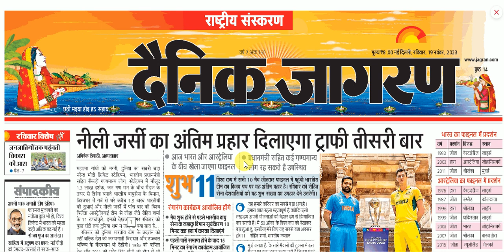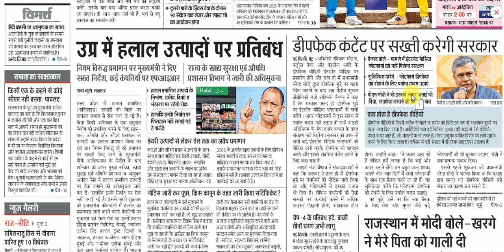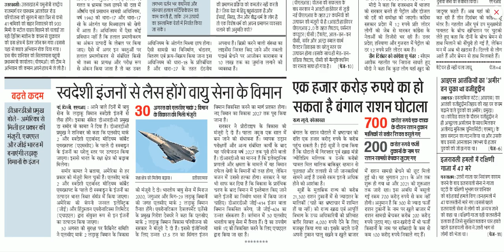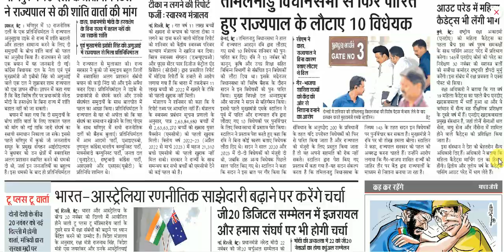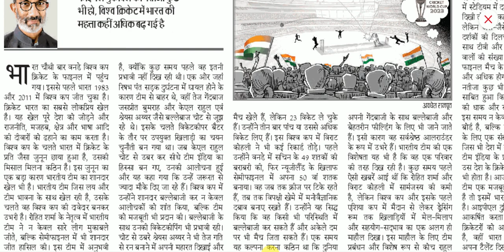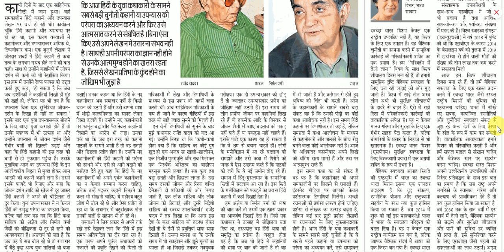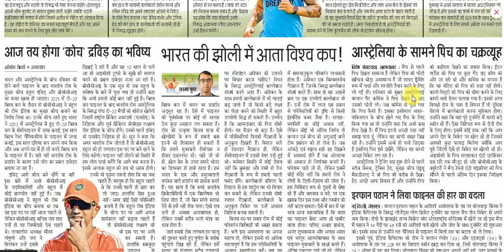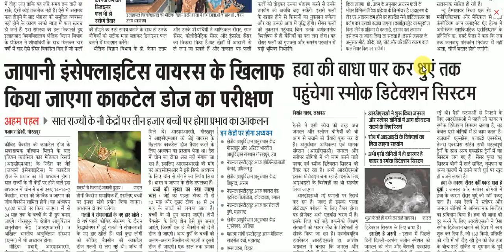19 November 2023 || Dainik Jagran Newspaper Analysis || दैनिक जागरण राष्ट्रीय संस्करण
19 November 2023  || Dainik Jagran Newspaper Analysis || दैनिक जागरण राष्ट्रीय संस्करण
dainik jagran
दैनिक जागरण
जागरण पेपर
जागरण न्यूज़
हिंदी समाचार